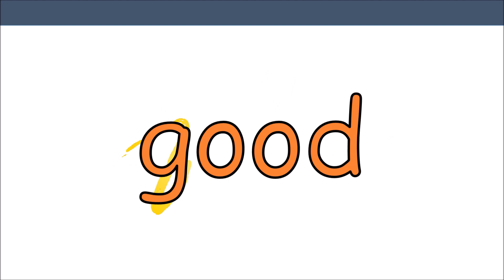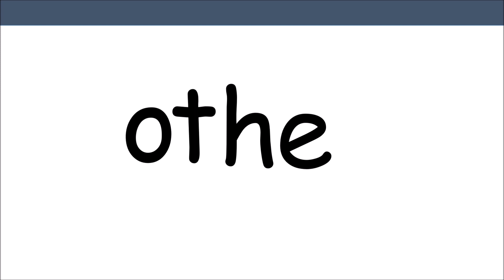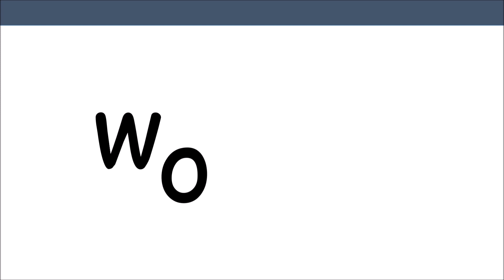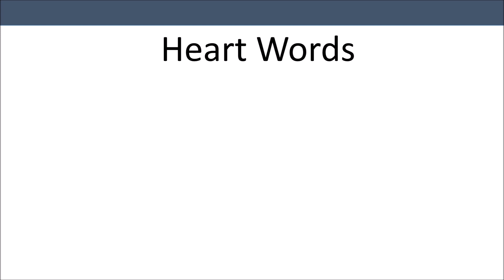Heart Words Beginning SIPPS Lessons 47-50 Orthographic mapping and Science of Reading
Learn the high frequency (sight) words using orthographic mapping strategies, the science-based heart word method teaches students to sound out the parts of irregular words that do follow phonics rules.  Students then only need to learn a small portion of the word that is the “tricky part” by heart. Some of the "tricky parts" are also sound spelling patterns that the students will eventually learn.

Words in this list:

Orthographic mapping
Science of Reading
Dyslexia orthographic
Phonics
Phonemic awareness
High frequency words
Sight Words
Fry Words
RTI
Reading intervention